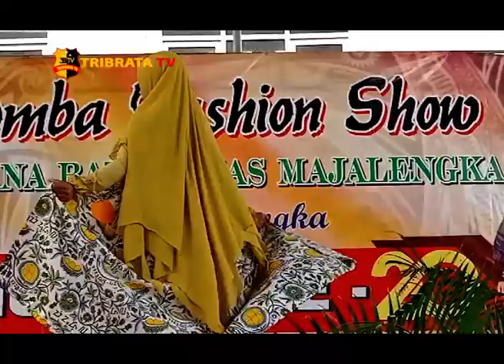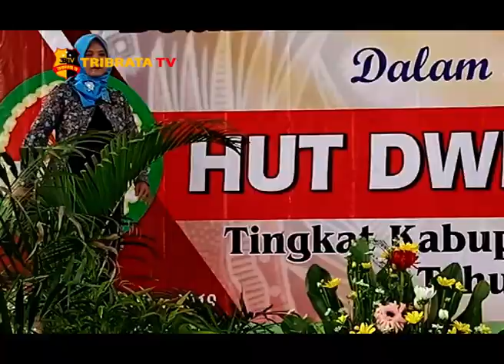MELESTARIKAN WARISAN BUDAYA BATIK LOKAL MAJALENGKA